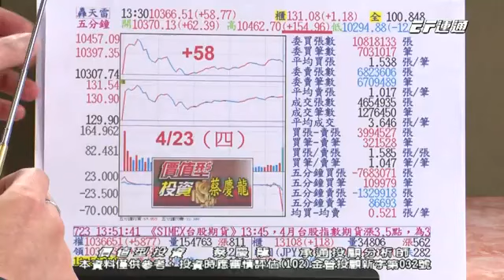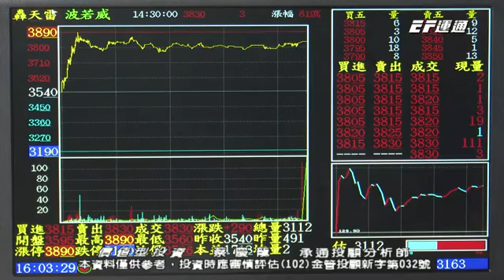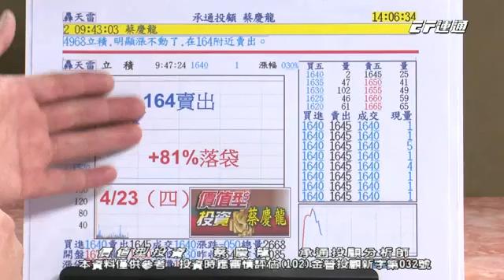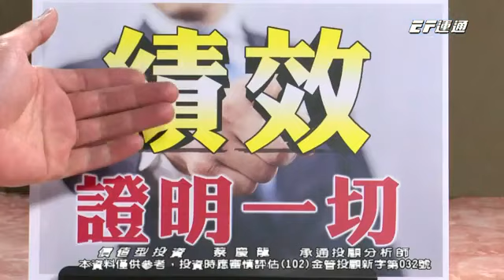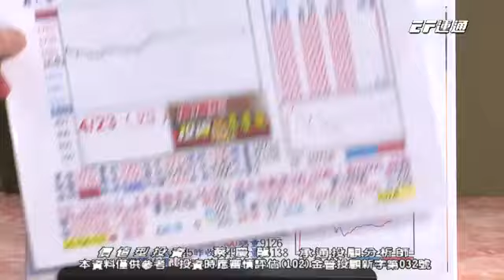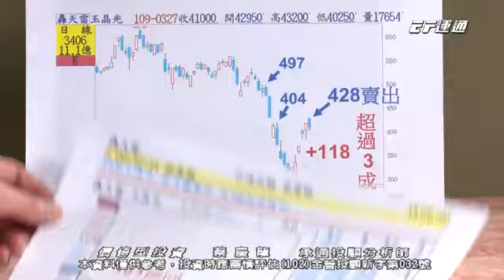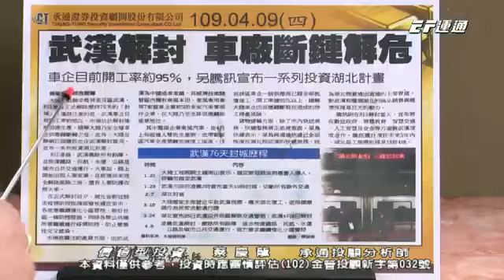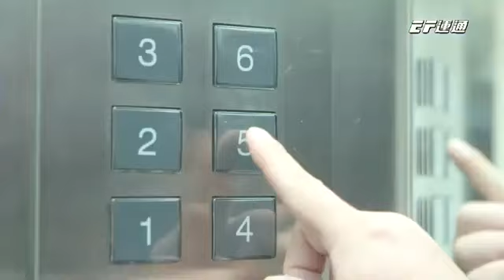20200423 1600 蔡慶龍 價值型投資